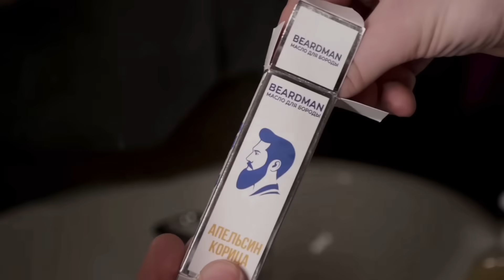САМОЕ ЛУЧШЕЕ ВРЕМЯ В ПОП ММА / Вражда Перса и Чоршанбе, Безумный АКАБ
Реклама. ИП ДЕМИН Г.С., erid:
2Vtzqx3EMrs
Золотой эпохой принято называть наилучший отрезок времени или период наивысшего расцвета. И сегодня я хочу с вами погрузиться во времена, когда Чоршанбе Чоршанбиев на пару с Персидским Дагестанцем гремели на весь поп мма сегмент! Когда Артур Акаб устраивал шоу с каждым своим появлением и шокировал публику, когда Мухамед Калмыков и Эмиль Новрузов делили октагон Хардкора за звание чемпиона гран-при первого сезона. В общем сегодня я хочу немного понастальгировать и вспомнить лучшее время за всю историю поп мма!